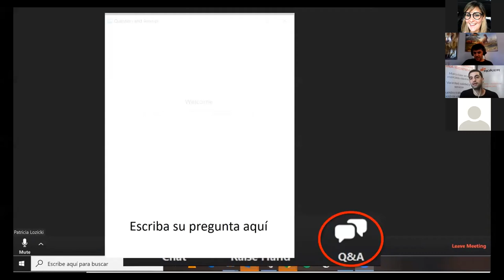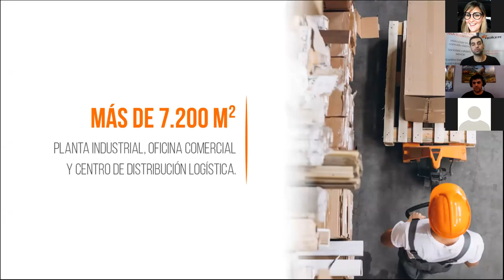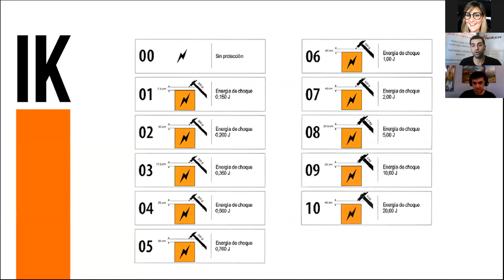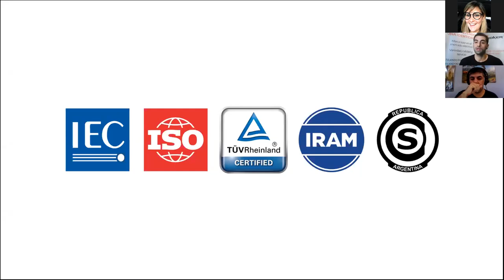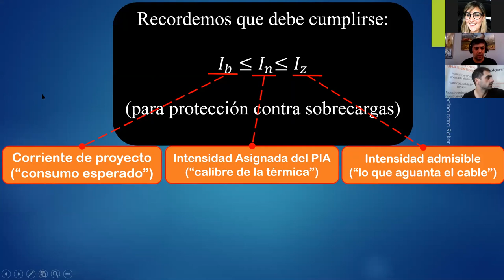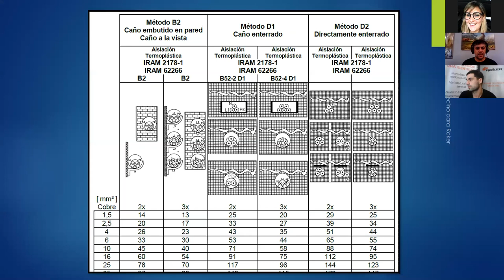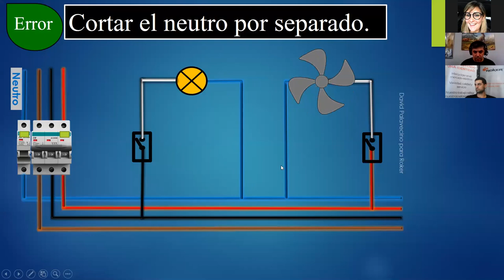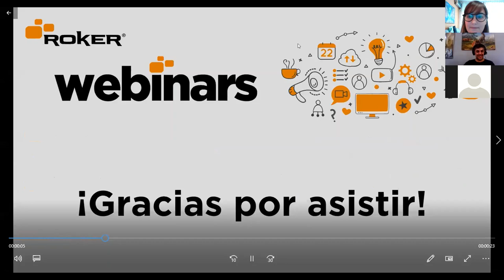ROKER | Webinar - Dimensionamiento simplificado de Conductores y Protecciones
En Roker armamos un ciclo de capacitaciones online y gratuitas para que puedas disfrutar de forma remota, en donde estés! Porque hoy más que nunca SabemosCuidarte.

0:17:02 - ¿Cómo elegir una envolvente?
Emanuel Pelliccioni, capacitador Roker

1:04:40 - Dimensionamiento simplificado de Conductores y Protecciones
David Palavecino, capacitador para Roker @davidexequielpalavecino

Accedé a todo el material brindado en la capacitación!